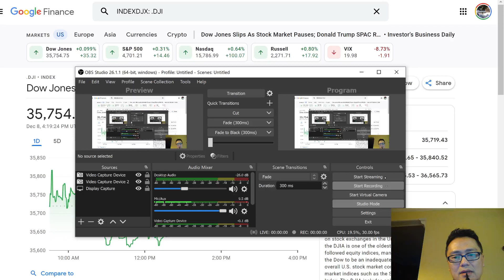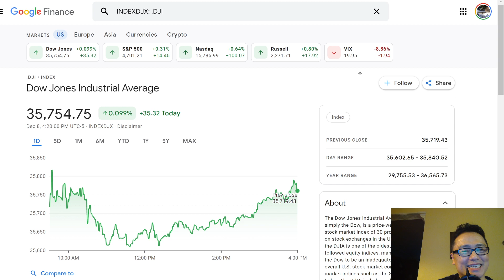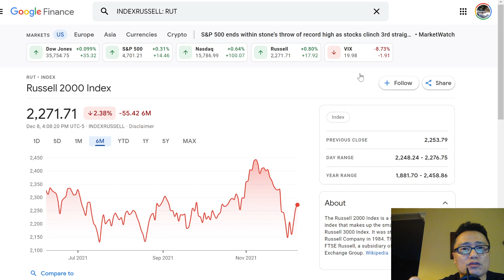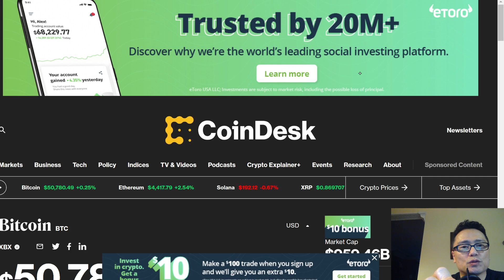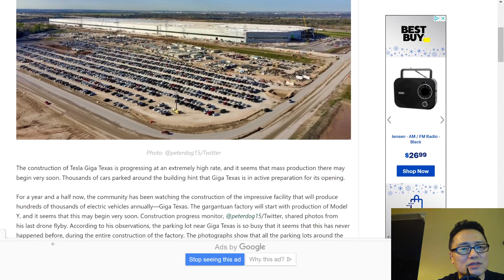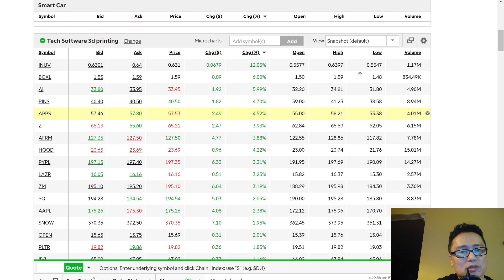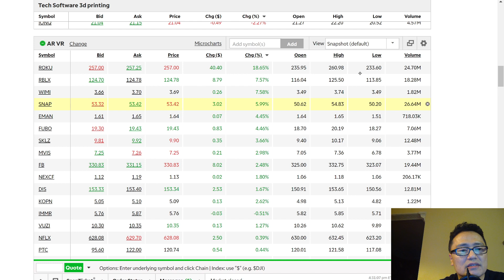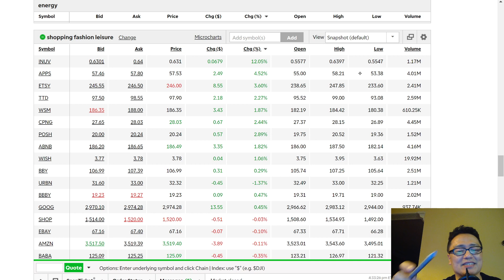미국장3일연속상승!왜?내일은?/테슬라텍사스공장상황/니오데이/루시드반등!/중소형주반등!INUV,BOXL,RBLX,UAVS,TTOO,PTRA,NIO,ARAY,APPS,ABCL,PYPL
라방 12월일한국 밤11시(미국 동부 아침 9시;서부 아침 6시 )/라방은 월,수목,금요일 미동부 아침 9시 장시작 30분전에 합니다~^^  투자원칙과 비중공개 미투리정모는 미동부 토요일 아침 10시입니다~ 테슬라, 스마트카, 바이오, 드론, AR주식 다룹니다~^^ 오늘도 기쁜 하루되세요~~~영상제작을 위해 열심히 리서치하고 있습니다~좋아요, 구독, 알람설정과 댓글은 저의 영상제작에 큰 힘이 됩니다~ 미투리 마을 정모는 2025년 10월 첫째주 토요일 낮12시 엠파이어 스태이트 빌딩 전망대에서 할 예정입니다~ ^^ 2026년 정모는 올란도 디즈니월드~^^

ZOM (Zomedica Corp. 조메디카) v vs. IDXX(아이덱스);
VYNE (Vyne Therapeutics 바인 테라퓨틱스)
AGTC (Applied Genetic Technologies Corp 어플라이드 지네틱스 테크날러지는 코)
CTXR (Citius Pharmaceuticals 씨티어스 파마세티컬)

QCOM
MSFT